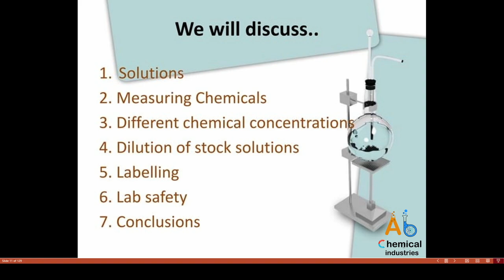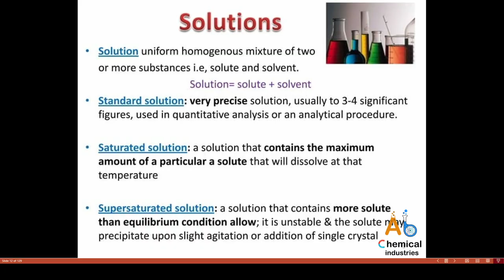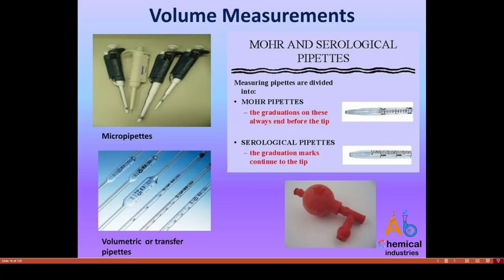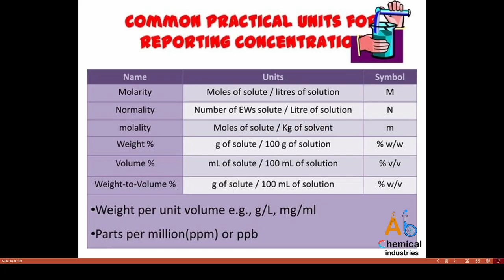Solution Preparation | تحضير المحاليل في الكيمياء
تحضير المحاليل في الكيمياء بالخطوات من سلسلة تأسيس في الكيمياء
نسألكم الدعاء